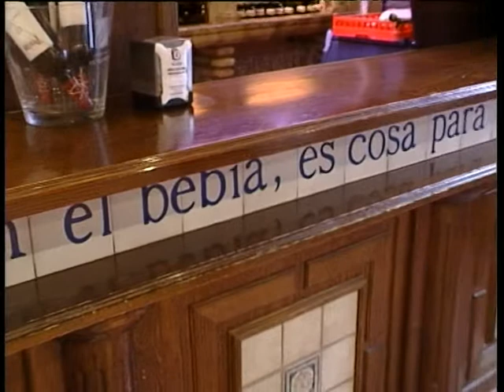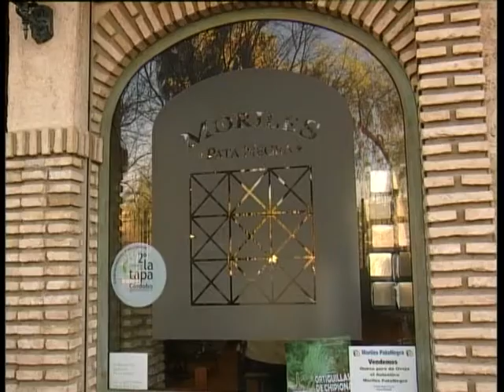09 01 14 La Taberna 3/3 MORILES DEF